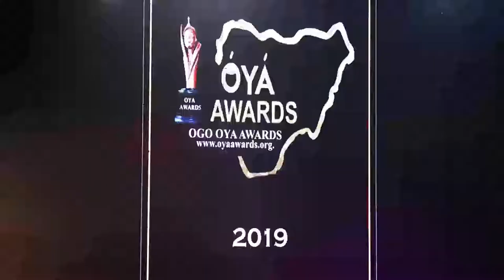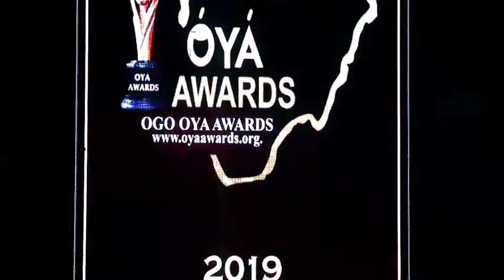Awon Asiko Igbadun Ti Ogo Yoruba Awards 2019